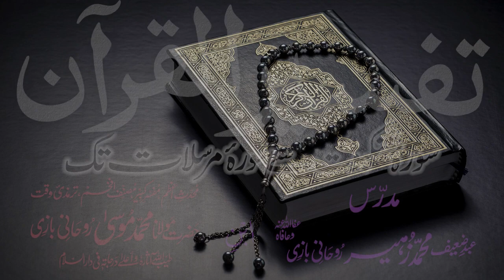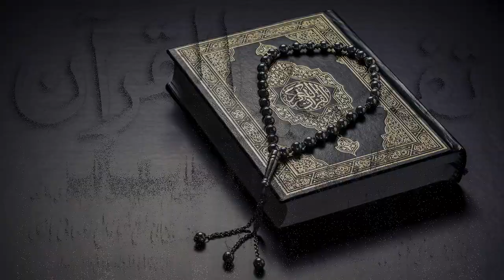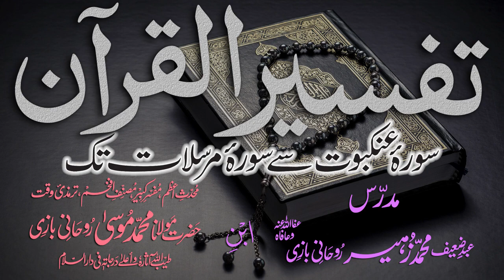Tafsir Dars - 49 - Sura-Yaseen - Ayat - 010 - Maulana Muhammad Zuhair Albazi - 03/01/2011